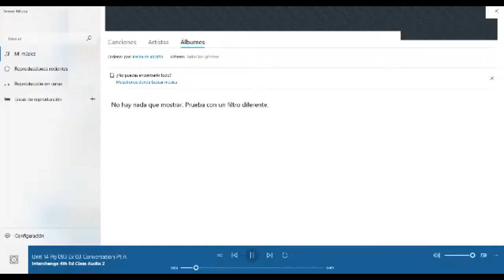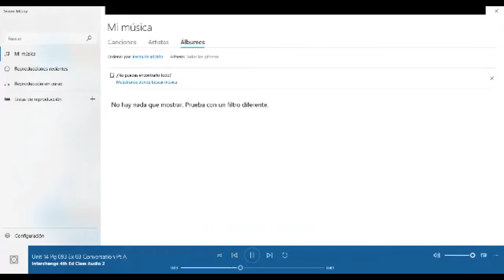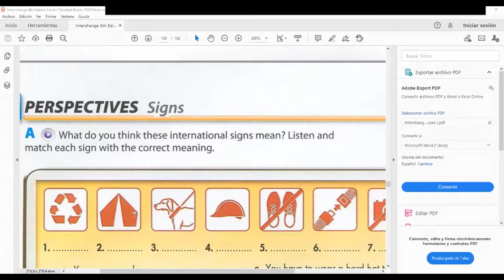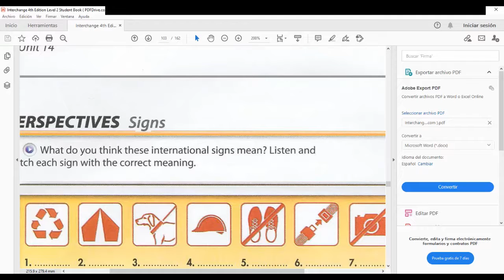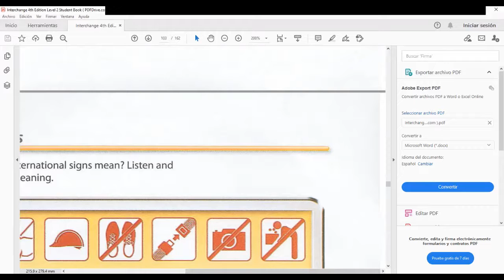Ingles Corporativo- learn about body language using modals and adverbsDay 11-10.8.2021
In this class you will listen, practice and  learn about body language using modals and adverbs.

En esta clase ustedes escucharán, practicaran y aprenderán sobre lenguaje corporal usando modales y adverbios.